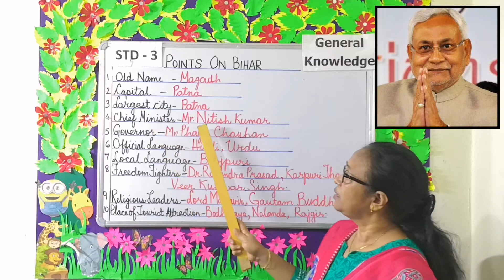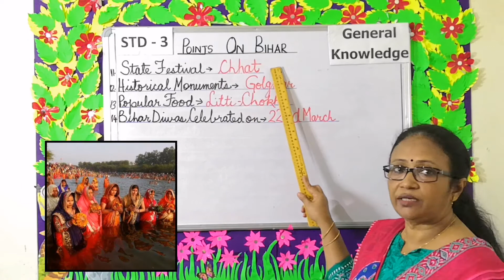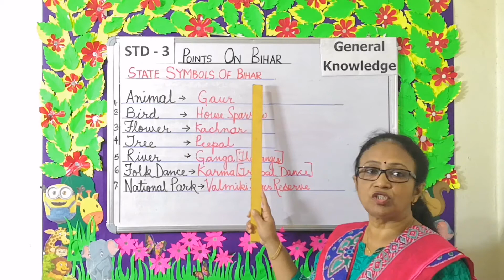STD-3 GK POINTS ON BIHAR (DON BOSCO PRIMARY SCHOOL,PATNA)